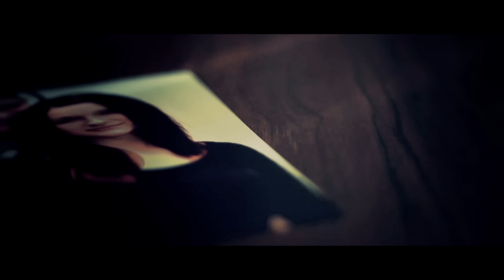Jula - Za każdym razem (Official Video)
W sieci Orange (usługa Halo Granie Bez Limitu)
Wyślij bezpłatny SMS o treści BL10 pod numer 3333 (Koszt utworu 0 zł, abonament 4zł/m-c

W sieci T-Mobile (usługa Granie na czekanie Bez Limitu)
Wyślij SMS o treści JULA na bezpłatny numer 80444 (koszt utworu 0 zł, abonament 4,99zł/m-c)

W sieci Plus (usługa Czasoumilacz)
Wyślij JULA na numer 333 (koszt utworu 2,52 zł, abonament 2,02 zł/m-c)

W sieci Play (usługa Muzyka na czekanie)
Wyślij JULA na numer 333 (koszt utworu 2 zł, abonament 2 zł/m-c)

Zdjęcia do wideoklipu odbyły się pod koniec listopada w Lublinie. Za scenariusz i produkcję odpowiada agencja fametone. Realizacją zajęła się ekipa filmowa Studio35.

Jula - "Za każdym razem"
Muzyka: Adi Owsianik
Słowa: Jula